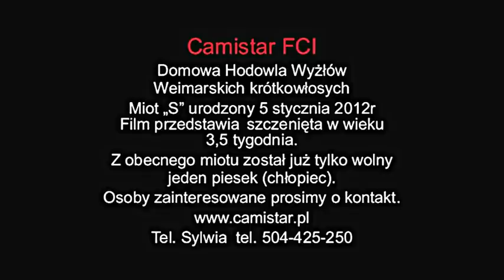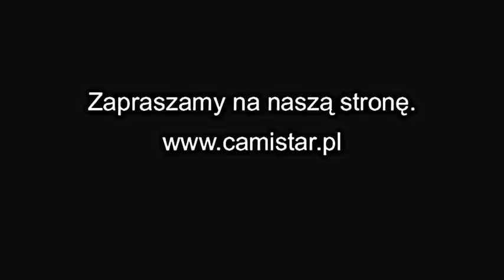Szczenięta 3,5 tygodnia miot S